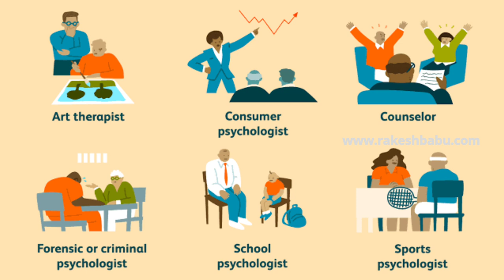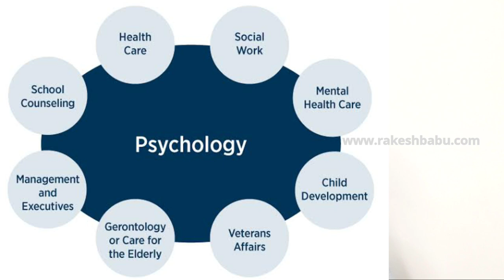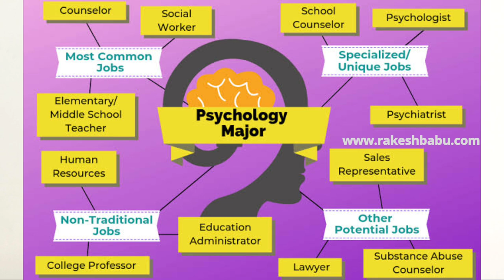"Use Earphones" | What Next After Psychology Degree? | Career Guidance | Psychologist Rakesh Babu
Welcome Friends,

Note: The pictures that we have used in the video  has taken from multiple sources in internet. Credits of pictures goes to the sole owner of it. This page does not claim any credits for the same.